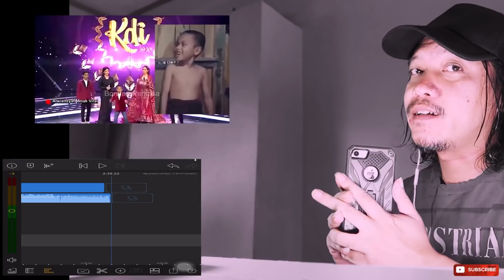Alwiansyah Feat Adiknya - Pangeran Dangdut Guncang Panggung KDI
Alwiansyah Pangeran Dangdut
Alwiansyah Panggung kdi
Alwiansyah kdi
Alwiansyah Feat Adiknya
Alwiansyah Terbaru
Alwiansyah viral
Alwiansyah reaction
Alwiansyah Berbeza Kasta
Alwiansyah Aisyah Sahabat Yang Hilang